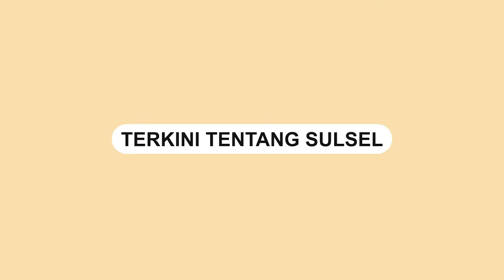Warga Wadas Nyanyikan 'Cabut IPL' Tambang Di Depan Gubernur Ganjar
Puluhan warga Desa Wadas Purworejo dengan lantan menyanyikan yel-yel pencabutan izin tambang di depan Gubernur Jawa Tengah, Ganjar Pranowo.

Warga Wadas meminta Ganjar menghentikan dan membatalkan rencana serta agenda penambangan andesit di desa mereka.

Pertemuan tersebut digelar saat Ganjar berdialog bersama warga di Desa Wadas pada Minggu, 13 Februari 2022.

Video terkini dan terbaru..